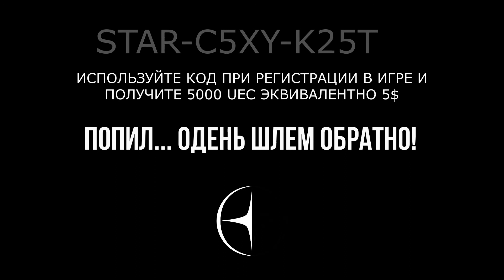Star Citizen / Уроки новичка №1 Попил...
Видео ролик по игре Star Citizen. Что нужно знать новичку и не только.

Если вы еще не гражданин и надумали присоединиться к миру STAR CITIZEN
ИСПОЛЬЗУЙТЕ КОД ПРИ РЕГИСТРАЦИИ В ИГРЕ И ПОЛУЧИТЕ 5000 UEC ЭКВИВАЛЕНТНО 5$

STAR-C5XY-K25T